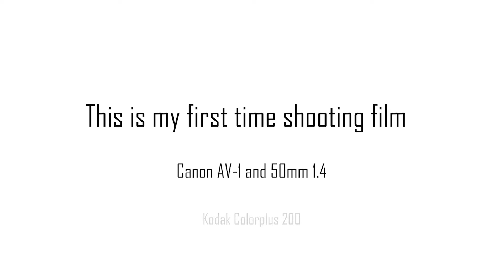First time shooting 35mm film | Canon AV-1 + 50mm 1.4